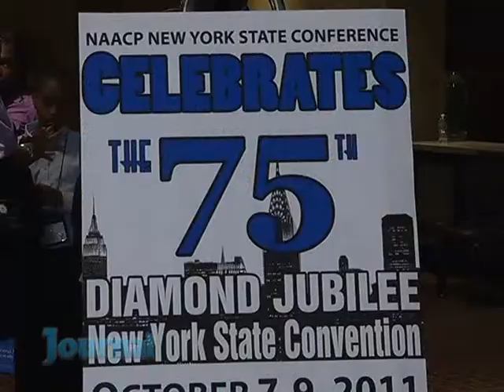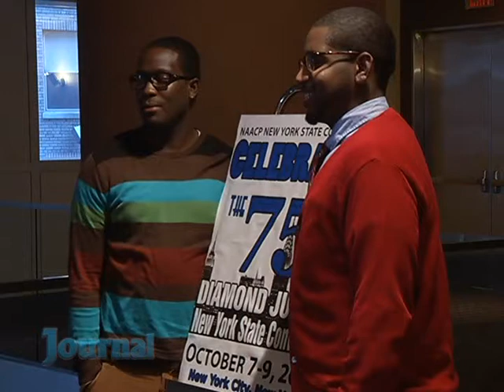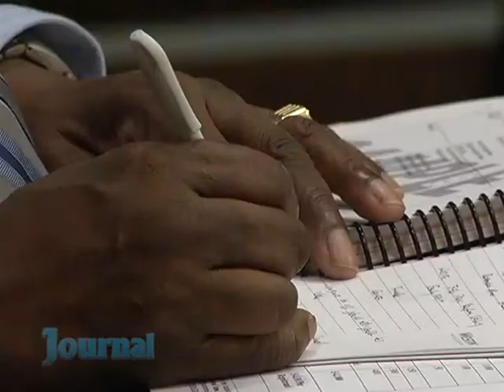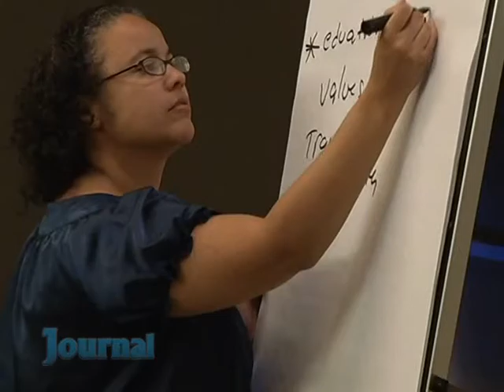NAACP 75th Anniversary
NAACP Cablevision Neighborhood Journal